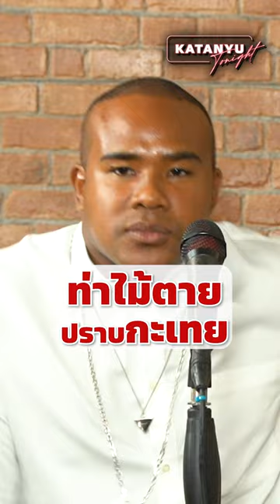ท่าไม้ตายปราบกะเทย